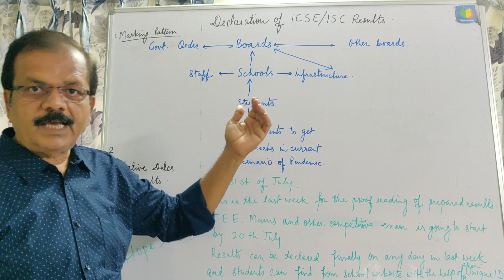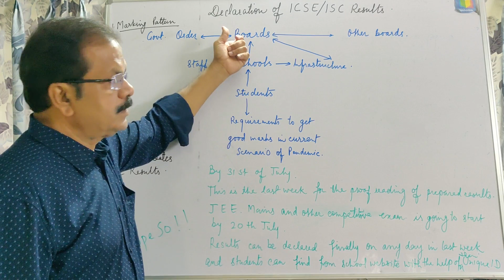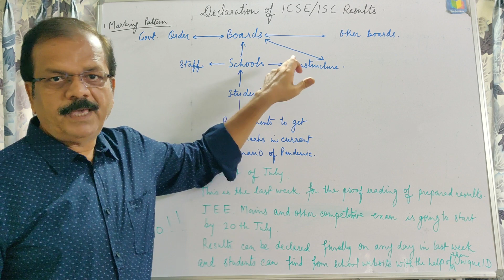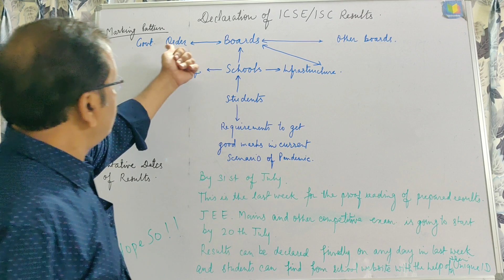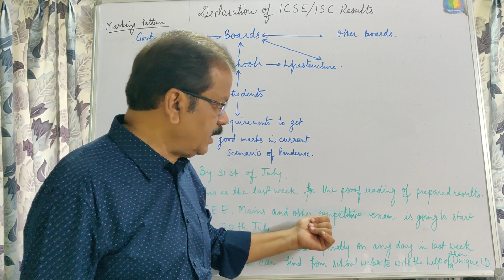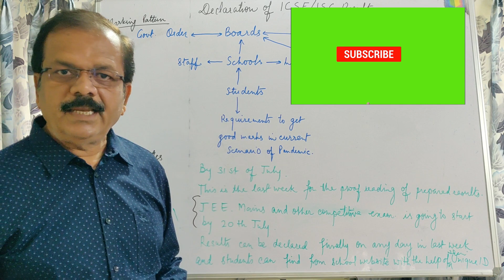Board exam 2021 news | ICSE/ISC board result | Boards Marking pattern 2021